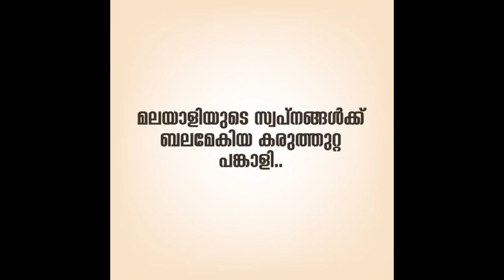പൂമാല ചാർത്തി നെഞ്ചോടു ചേർത്ത് പിടിച്ച് നായുടെ മൃതദേഹം, വാദ്യാഘോഷങ്ങളോടെ ആചാരപ്രകാരം സംസ്കരിച്ചു.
പൂമാല ചാർത്തി നെഞ്ചോടു ചേർത്ത് പിടിച്ച്  നായുടെ മൃതദേഹം, വാദ്യാഘോഷങ്ങളോടെ കൊണ്ട് പോയി ശ്മശാനത്തിൽ ആചാരപ്രകാരം സംസ്കരിച്ചു.